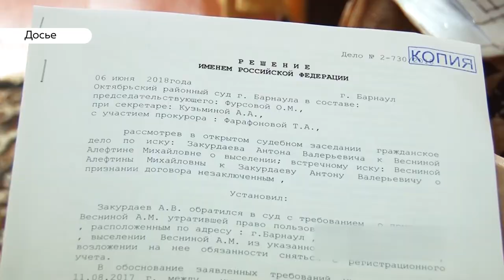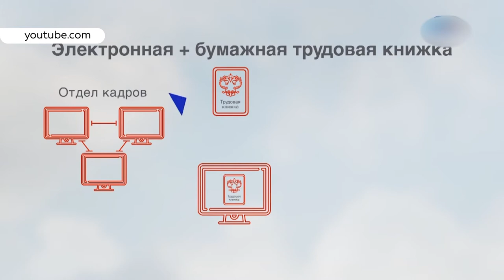«День с Толком». 09.01.2020. Выпуск 15:30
- Три килограмма насвая – что прятал продавец фруктов под прилавком
- Бесплатные туалеты на ЖД вокзалах, запрет контактных зоопарков. Как меняется наша жизнь в 2020-ом
- Журналисты края вышли из праздничного стола и встали за теннисный